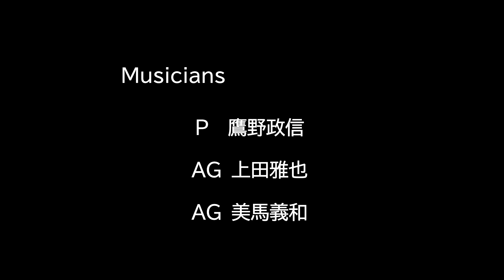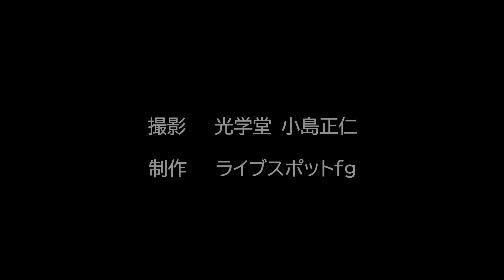林さんの「メロディ」 fgナイト１４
ｆｇナイト初参戦の林さん！
この日のためにかなり練習されたのがわかります。
おかげさまで最高のスタートになりました(^^♪
それにしても「林ジャパン」のＴシャツが光ってます！（笑）